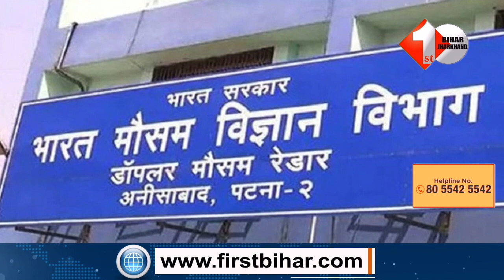मानसून की बेरुखी ने बढ़ाई लोगों की चिंता,इस तारीख तक नहीं है बारिश के आसार, जानें अपने जिले का हाल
Other Trending Videos:

 1.Nitish से बंद कमरे में मुलाकात रहा अशुभ, BJP ने राज्यसभा के उपसभापति Harivansh को पद से हटाया !

3.Nitish से मिलना Hariwansh को पड़ गया भारी, अब छोड़नी पड़ रही राज्यसभा के उपसभापति की कुर्सी !